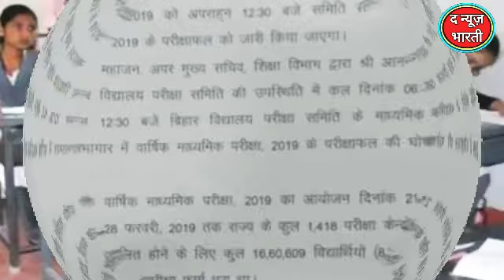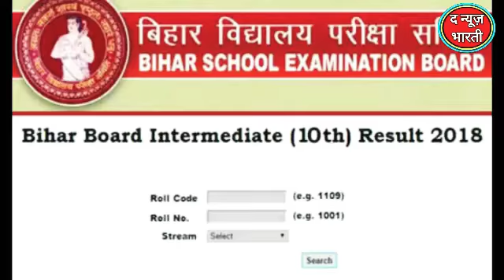Bihar Board Matric Result 2019: कंफर्म, बिहार बोर्ड दसवीं के नतीजे आज होंगे जारी The News Bharti